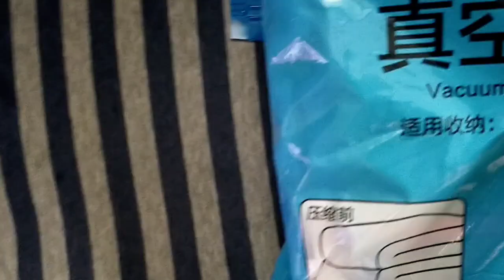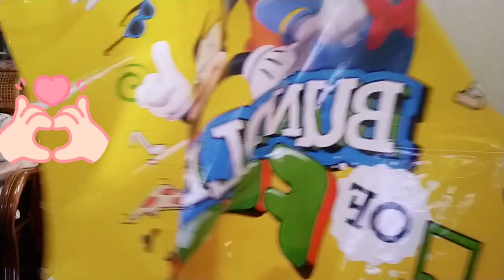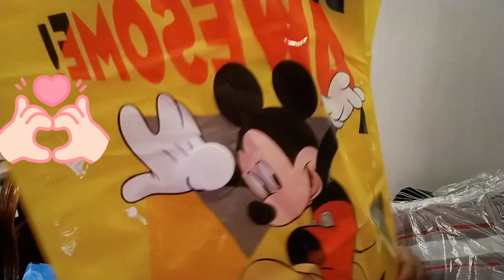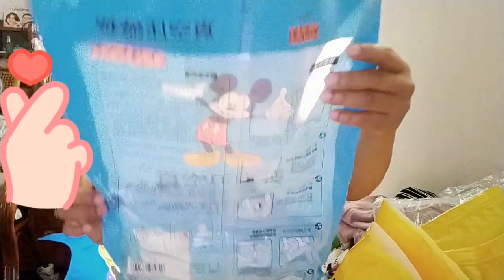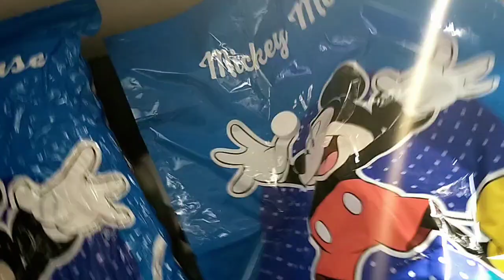unboxing and reviewing vacuum compresion bags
unboxing and reviewing vacuum.compresion bag